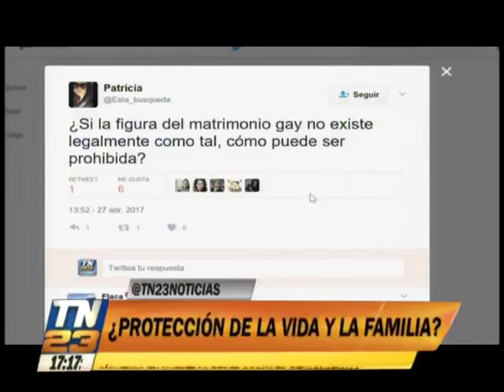Buscan prohibir programas de diversidad sexual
Hoy fue presentada una iniciativa de ley, en el Congreso de la República, la cual se muestra en contra del matrimonio igualitario, al igual que cualquier tipo de expresión que fomente cualquier tipo de sexualidad diferente, salvo la heterosexualidad.

Evalúan propuesta de ley en el Congreso